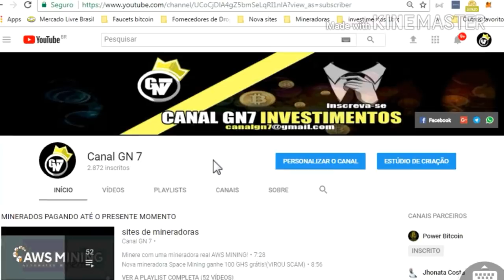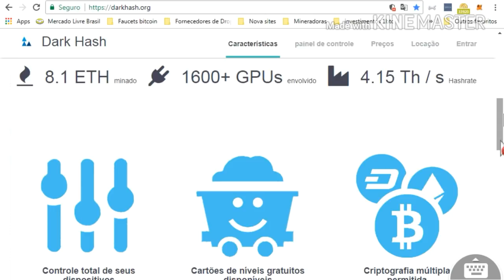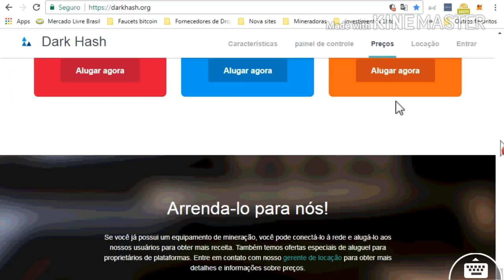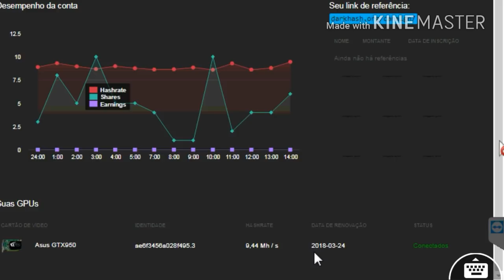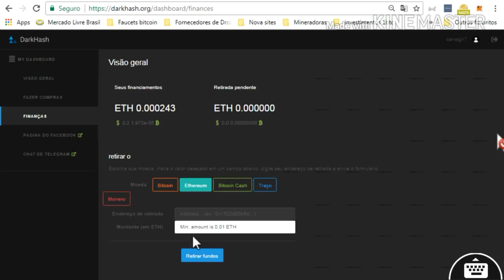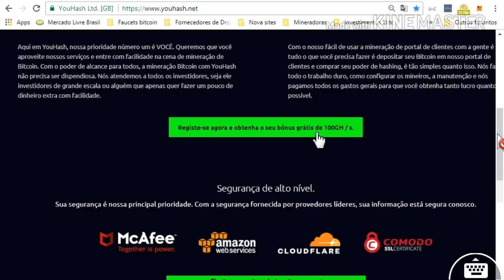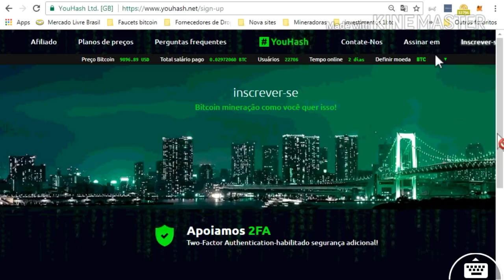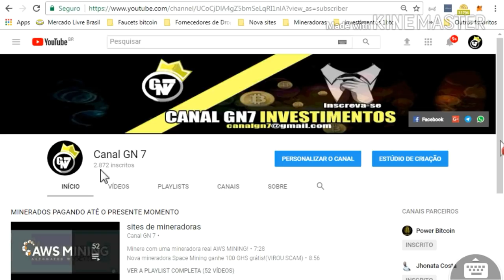Duas novas mineradoras Darkhash e Youhash mineradoras grátis!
Cartões de níveis gratuitos disponíveis
Nosso centro de dados consiste em cartões high-end, mas ainda oferecemos GTX950s como um cartão de nível gratuito para que você possa testar nosso serviço.
Aqui em YouHash, nossa prioridade número um é VOCÊ. Queremos que você aproveite nossos serviços e entre com facilidade na cena de mineração de Bitcoin. Com o poder de alcance para todos, a mineração Bitcoin com YouHash não precisa ser dispendiosa. Nós atendemos a todos os investidores, seja ele investidores de grande escala ou alguém que apenas quer fazer um pouco de dinheiro extra com facilidade.
ganhar dinheiro , ganhando dinheiro, dinheiro , ganhando dinheiro, muito dinheiro,
dinheiro dinheiro rápido , dinheiro, bitcoin gratis, bitcoin, ganhar dinheiro, dinheiro ,
bitcoin, dinheiro, ganhar dinheiro , ganhando dinheiro, precisando de dinheiro ,
ganhando dinheiro,muito dinheiro, dinheiro , dinheiro rápido , dinheiro ,
ganhar muito dinheiro, bitcoins rapido, Vozex voltou sem os dados restaure a sua conta,UPcoin uma nova exchange com bônus de $500,00 dólares no cadastro!,Ganhe 5 Legitcoin no valor de $10 dólares, em Março valera 1 LEGIT=$70!,Nova ICO ganhe grátis 1.22 CCRB no valor de $ 5,00 dólares!,Hashzone no mineradora com 20 GHs grátis!,Ganhe 10 DBC no valor 227 dólares e mais 200 por indicação!,Veja a exchange da moeda Blockchain Đeposit,VitacoinPlus listada na CoinMarketCap e conheça a sua faucet!,Ganhe 50 Agetron grátis ao se cadastra na nova ICO,Nova ICO Ucash  ganhe moedas grátis e nova mineradora Crockmine!,A moeda U.Cash já esta na exchenge BTC- Alpha, ganhe 350 U.Cash!
Categoria,Ganhe 20 WOT ao se cadastra grátis na ICO e mais 5 moedas por indicação!,LucreFree ganhe R$50,00 de  bônus ao se cadastrar grátis!,Confira mais dua novas ICO Mercedezcoin e Validcoin ganhe moedas grátis!,Duas novas mineradoras Darkhash e Youhash mineradoras grátis!